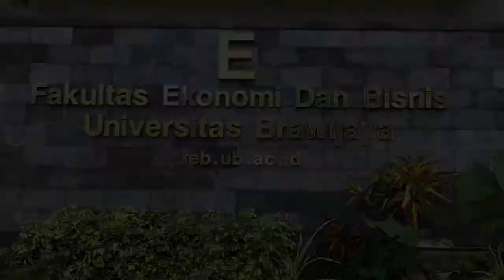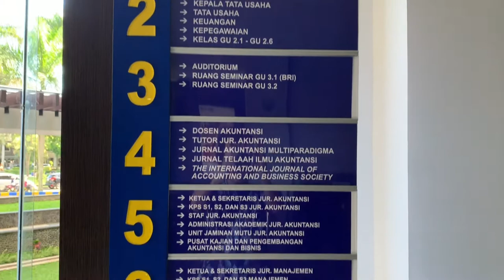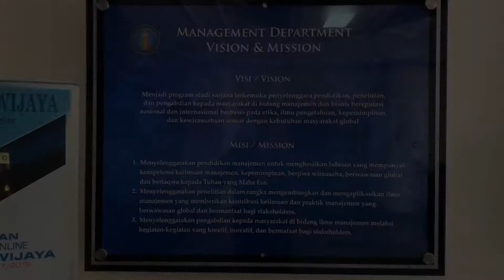Management International Class University of Brawijaya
Business Communication Mid-Test.
Lecturer : Nadiyah Hirfiyana Rosita, SE., MM.

Group 1 Video Assignment.
M Rashid Sastrawinata
Fahrizka Salsabilla
Alvin Indrawan Muchtadin

This Video will explain about Management Department of University Brawijaya, buildings, functional, classes, and the definition of Management International Class in general.
Tigor Hamongangan Lubis